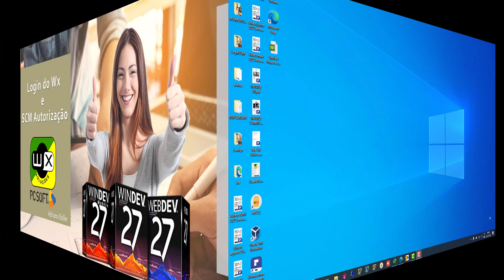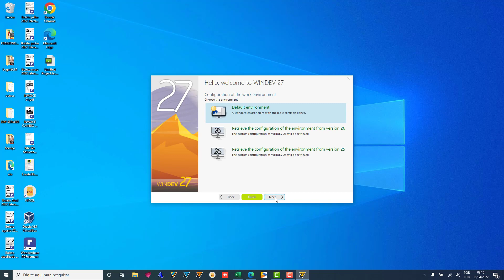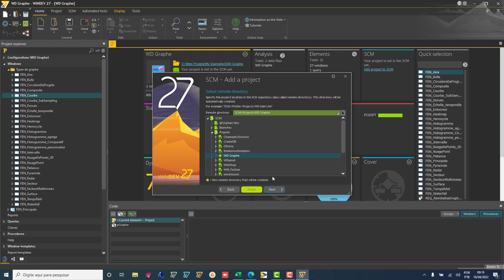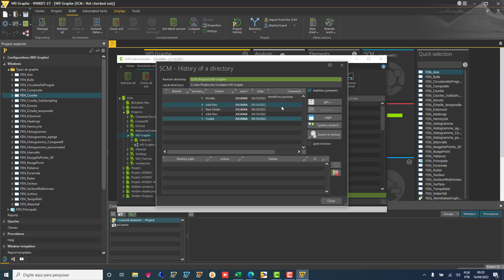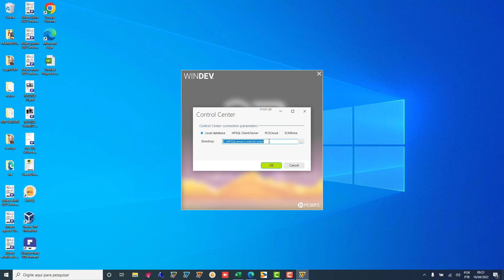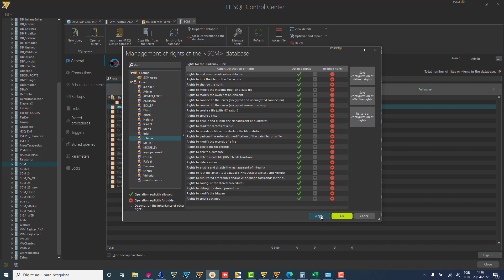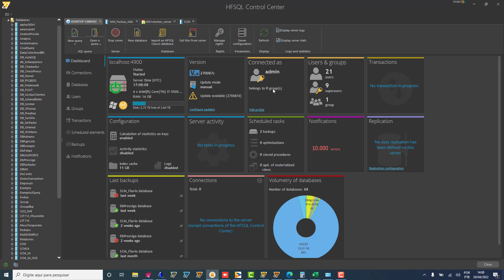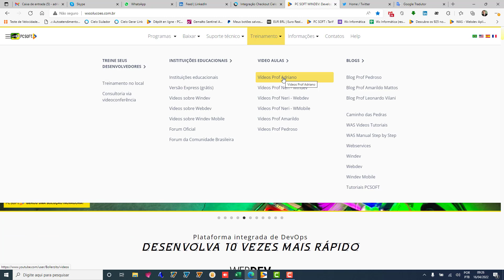Login Wx e Autorização SCM no Hfsql